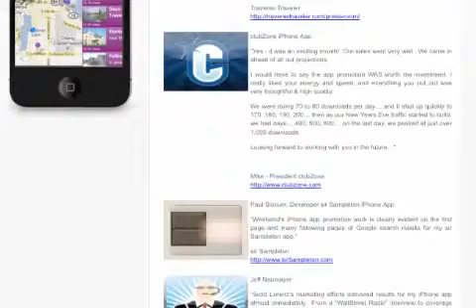Android App Publicity ~ iPhone App Marketing ~ Smart Phone App Promotion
With hundreds of thousands of iPhone and Android apps available for sale, how can any Smartphone App developer get traction with their app? It's simple: publicity. How do you get it?  Hire a publicist who'll "pitch" the media about your iPhone or Android app. That's Where Westwind iPhone App Publicity Comes In. Westwind creates the buzz around your app and gets it the attention it deserves - which leads to downloads. Get 21 Tips on How to Promote your at App or contact publicist Scott Lorenz at or by phone at .